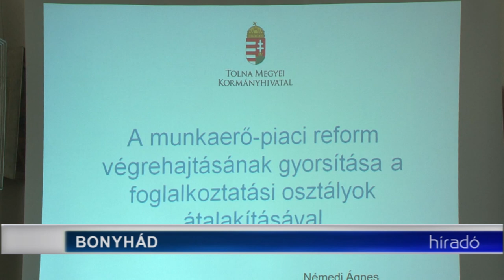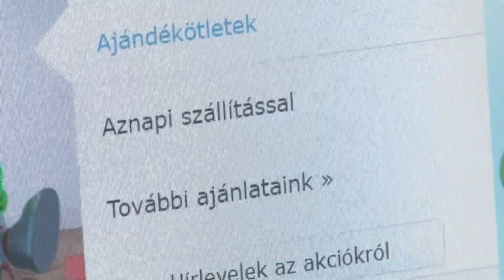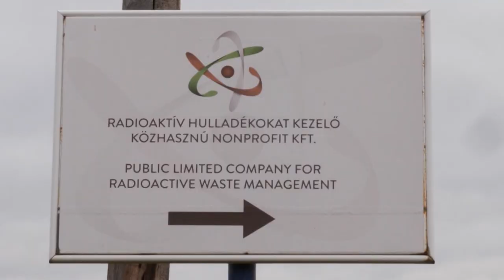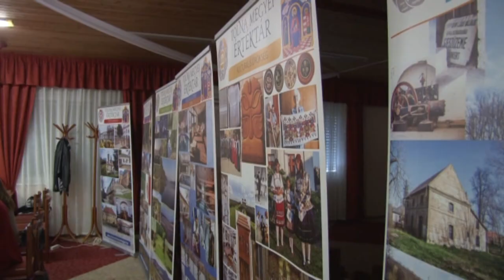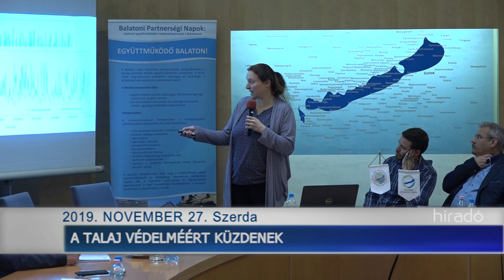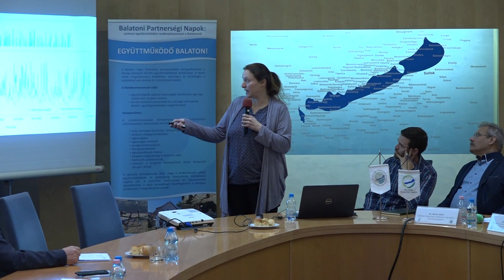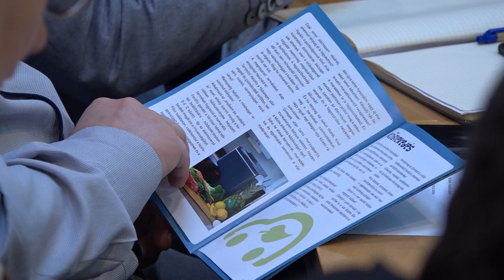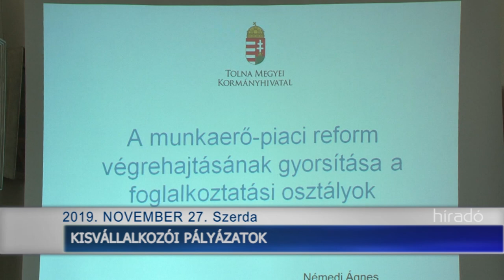Híradó - Tolnatáj TV 20191127